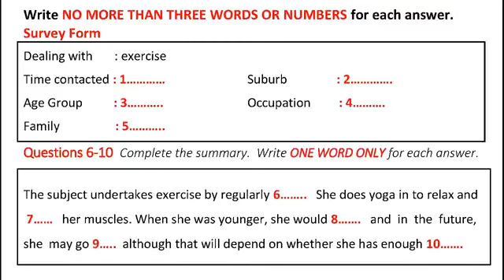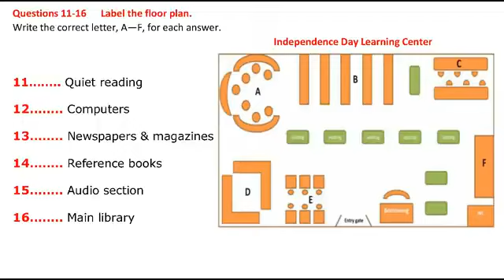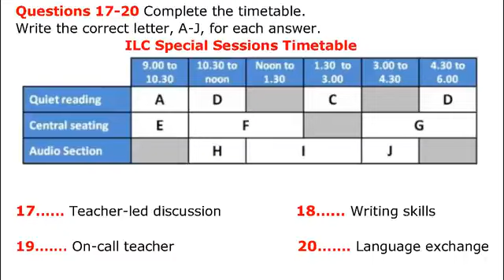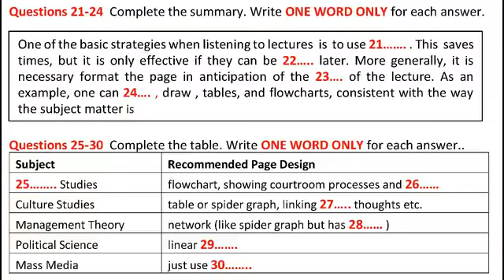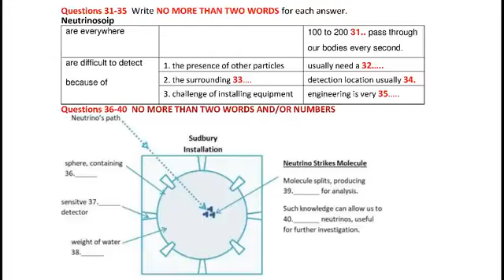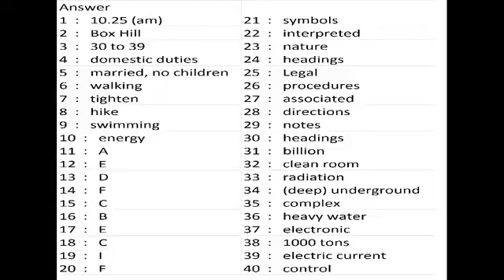new survey form ielts listening practice test with answers, english podcast, 27may ielts prediction